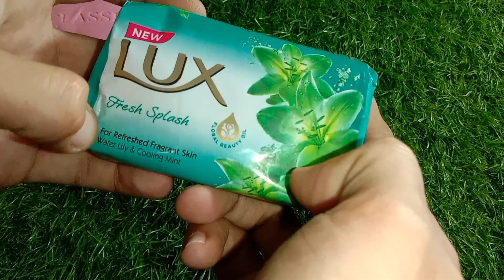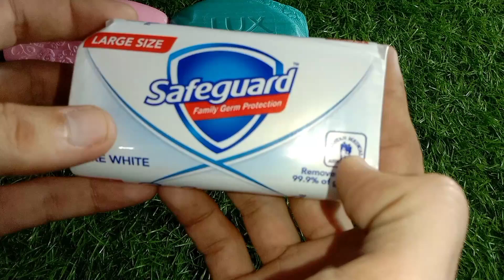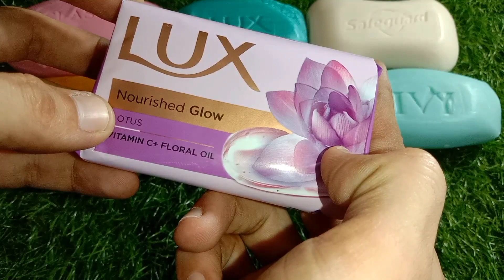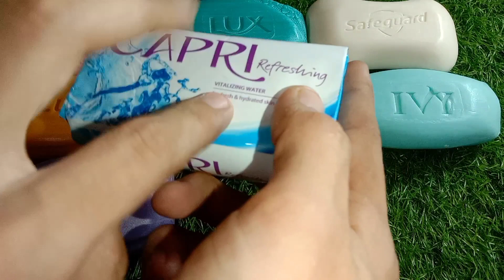Asmr Soap opening haul unpacking soap satisfying video распаковка мыла АСМР звук мыло